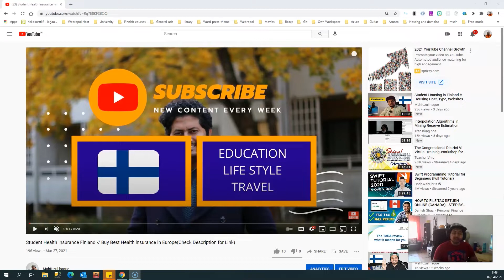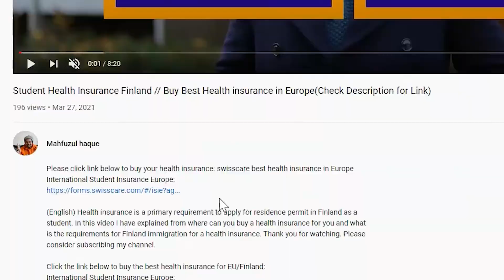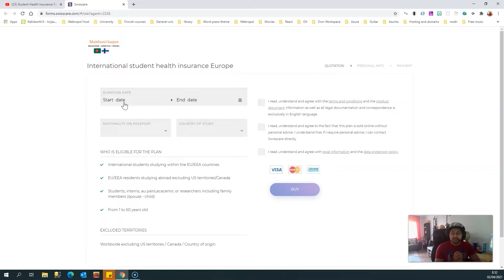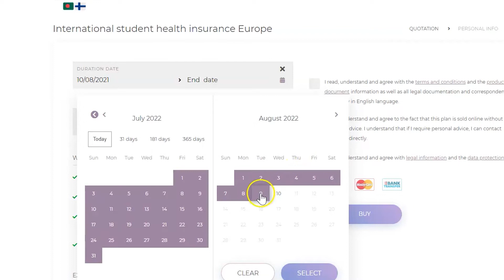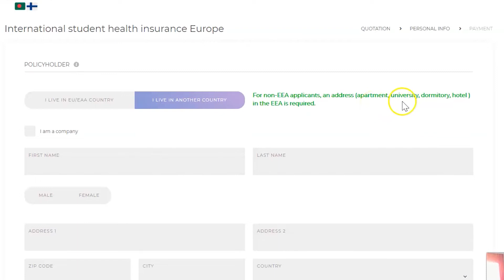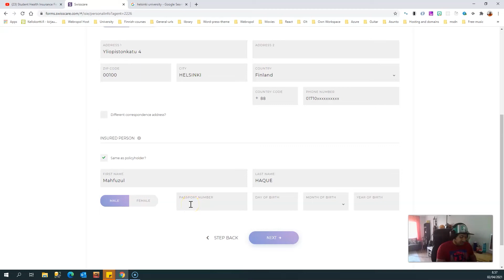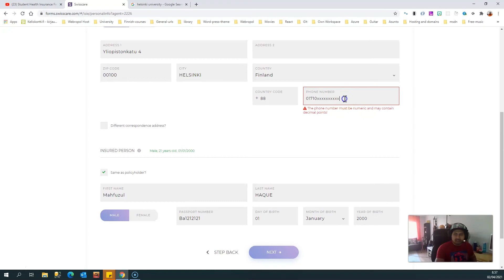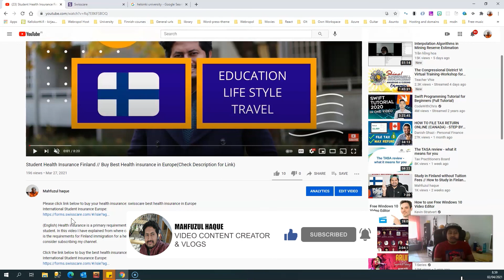How to Buy Swisscare Student Health Insurance | Step-by-step Guide | Finland | Germany | Europe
If you are looking for international health insurance for your study in Finland or Europe, Swisscare is one of the best options. about the acceptability of this health insurance which is valid for the residence permit application. Please use the link below to buy your International student health insurance for Finland or Europe or Germany.